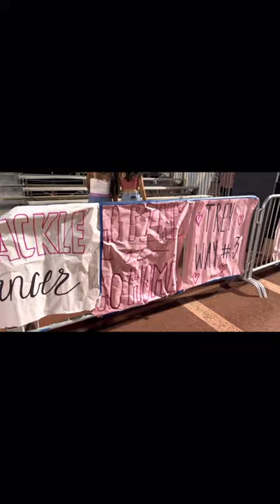BAKERS X GOODEATTOUR 🍴⚡️ Vista Murrieta vs NORCO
Baker’s Drive Thru partnering with GOODEATZ Foundation by NFL Super Bowl Champion Donte Deayon, and is on an Inland Empire Football Tour to find the hungriest players. Each game, an MVP is chosen to receive FREE BAKER’S FOR A YEAR 🍔🌮 along with a GOODEATZ Merch Swag Bag🍴 Tune in Each week to see the action 📣